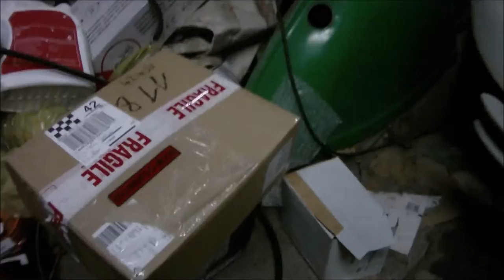2CV changer un neiman de 2CV CITROËN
vidéo comment remplacer un neiman de 2cv citroën

figurine disney infinity zootopie